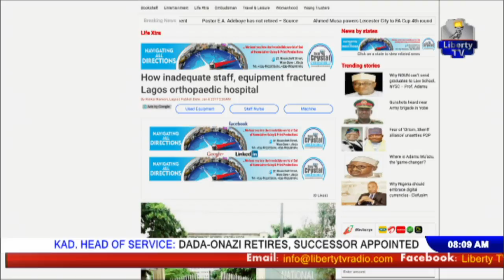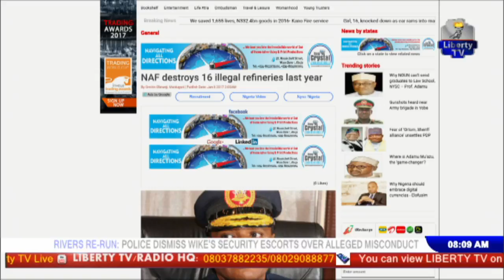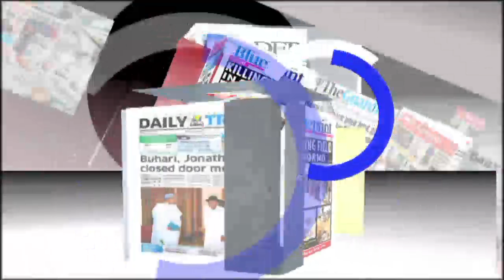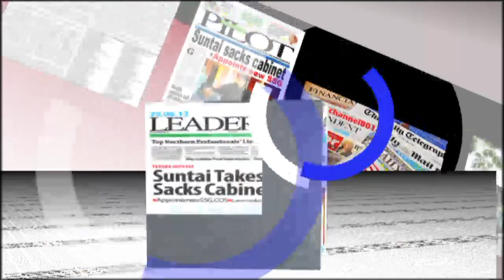Liberty TV Live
Tashar 'Yanci! Voice For All! Vision For All!